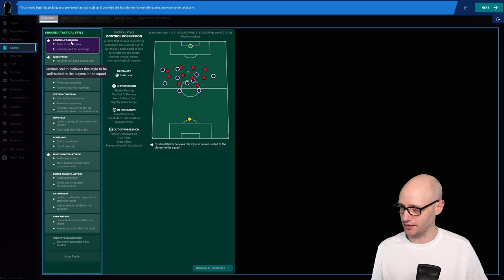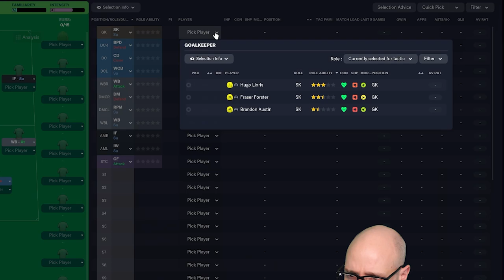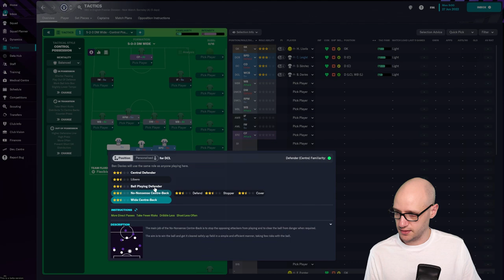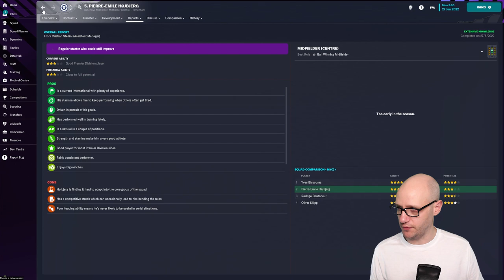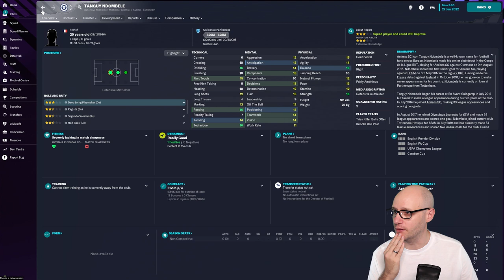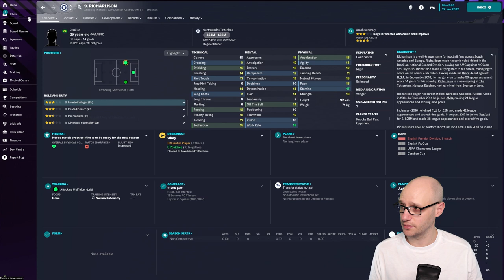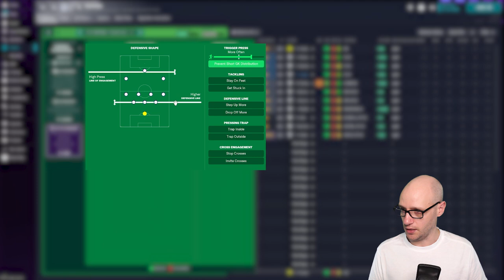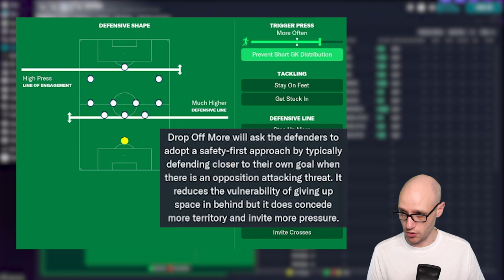TACTICS 3-4-3 | FM23 BETA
Welcome to part 2 of the BETA FM23 series. We create our first tactics and go through our method of thinking when creating a winning tactic for a team in Football Manager.
In this series we will go through the new features and create/try new tactics as we prepare to go into our unknown to icon series with the BEST possible chance of succeeding!

Now home to the new Football Manager series UNKNOWN TO ICON.

Video Content:
00:00 Introduction
00:39 Formation
01:48 First XI
06:16 Tactic Instructions
10:00 Up Next...